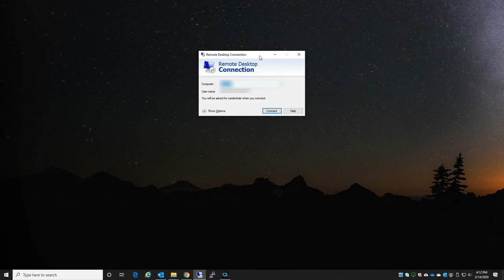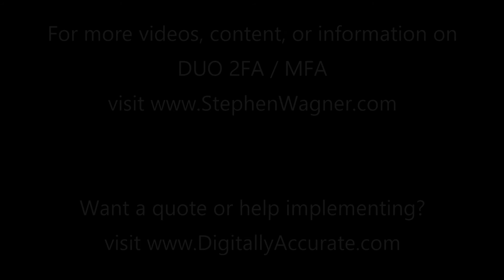Duo Security: 2FA / MFA on Microsoft Windows Login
See More for more information and the blog posts!

Demonstration Video of DUO MFA on Microsoft Windows 10 Login

Hardware/Software used in this demonstration
-DUO Security MFA/2FA
-Windows 10 Host Computer (requiring DUO auth)
-Windows PC using Remote Desktop Protocol (RDP)
-Samsung S9+ (Running DUO MFA Security app)

Please Note: DUO MFA works on console logins too (not just RDP)!